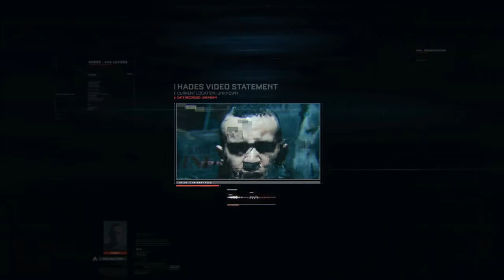Call of Duty®: Advanced Warfare_20210529175524